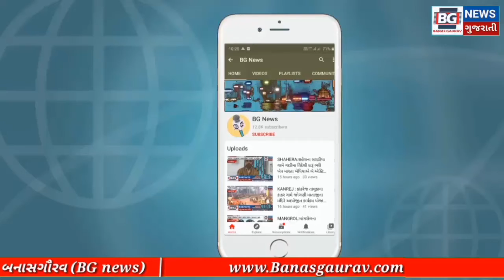KALOL : કલોલ તાલુકા પંચાયત કોગ્રેસની બની આજે પ્રમુખ ચેરમેન જવાબદાર સંભાળી.